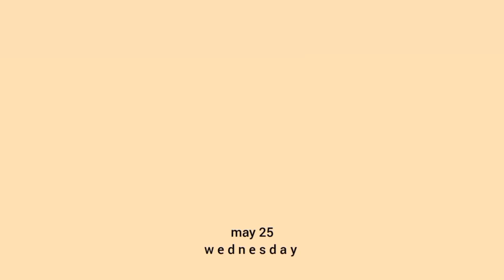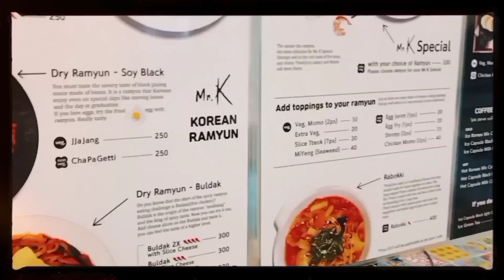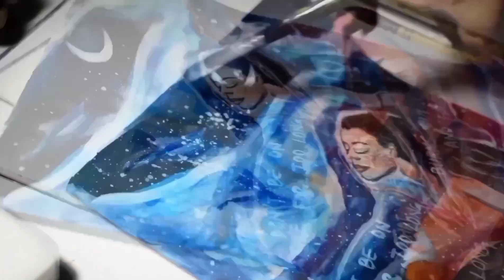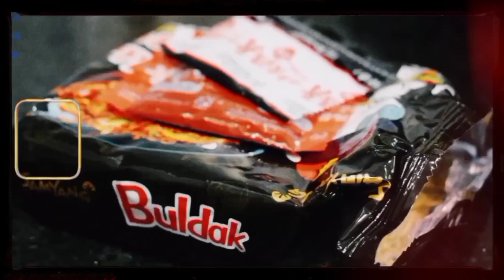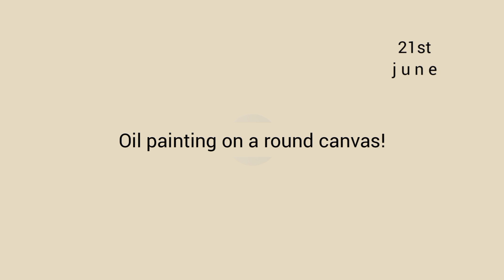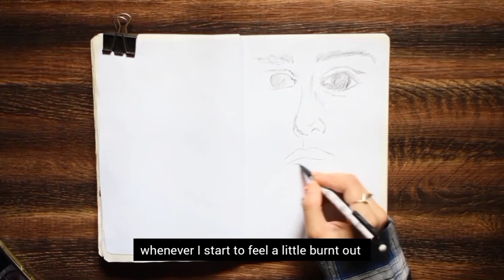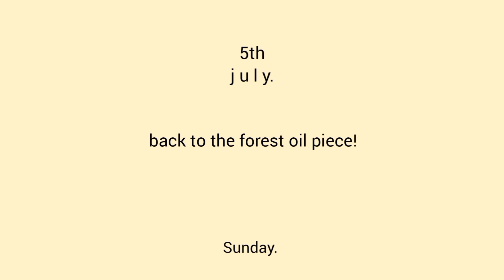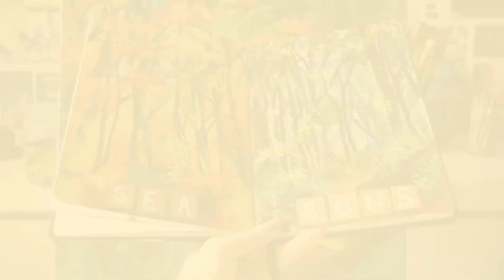few weeks of art✨| art vlog🎨 resetting, planning a series, rainy days🌧, lots of painting💫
hello there💙 it's been a while, most of the footage in this video is from June, so this is more of a summer art vlog, but I still hope you'll enjoy hanging out with me! I've been taking work one day at a time lately, doing what I can today to take small steps towards big goals! 💙✨
I'm working on a lot more videos for next month so hopefully I'll see you again, feel free to send in any ideas or suggestions you might have! 💫 thank you!🦋